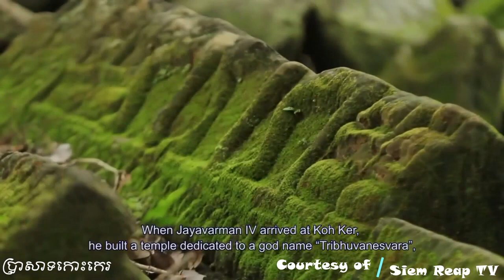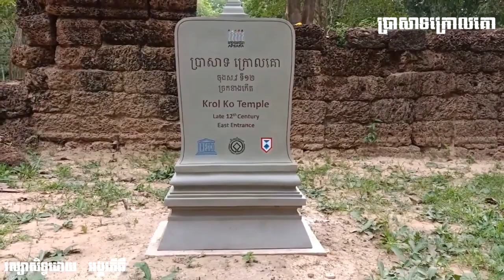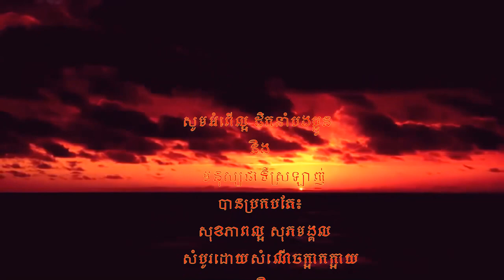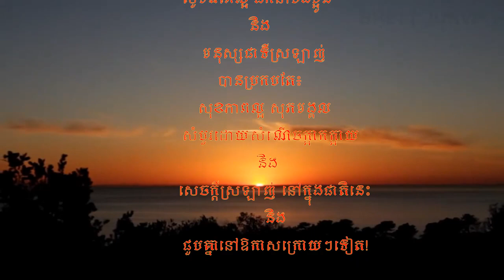សូមជូនធម្មទេសនា “ខន្តី” សំដែងដោយព្រះភិក្ខុសាន សុជា។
នៅសប្ដាហ៍នេះ យើងចង់លើកយកទម្លាប់មួយមកពិចារណាកែរលំអរ។ ទម្លាប់មូយនេះ ជាទម្លាប់ដែលធ្វើអោយយើងធ្លាប់មិនស្មោះត្រង់ ដោយមិនដឹងខ្លួន ជាទម្លាប់ដែលតែងជ្រកនៅ ក្នុងចិត្តថ្លើមយើងជាប្រចាំរាល់ល្ងាចព្រឹក។ ទំលាប់មួយនេះ មានលក្ខណះធម្មតា សាមញ្ញ ដែលយើងតែងអនុវត្តធ្វើស្ទើរតែដោយសភាវគតិទៅហើយនោះ គឺ៖ ការនិយាយពាក្យលើស ឬពាក្យបន្ថែម ដែលស្របគ្នានឹងសុភាសិត៖ បានតូចរួចធំ និងសាបមួយដៃប្រៃមួយចឹប ។ល។ សុភាសិតទាំងពីរនេះ ជាកញ្ចក់ឆ្លុះបញ្ចាំងពីទម្លាប់ នៃការនិយាយពាក្យមិនពិត ដែលទម្លាប់នៃការមិនស្មោះត្រង់តូចមួយ តែបើមិនកែរលំអរទេនោះ ទម្លាប់តូចមួយនេះ នឹងក្លាយទៅជាអត្តចរិកធំ ដែលជាចរិតមិនស្មោះត្រង់ ក្នុងជីវិតរបស់យើង។ ដូចពុទ្ធសុភាសិតមួយបានថ្លែងមកដែរថា៖ You are what you are doing! មានន័យថា អ្នកជាមនុស្សដែលអ្នកកំពុងតែធ្វើរាល់ថ្ងៃ។ ឧទាហរណ៍មួយទៀតជាមួយពាក្យរមណីយ៍ដ្ធាន។ បច្ចុប្បន្ន ខ្មែរយើងនិយមហួស ឬលើសក្នុងការប្រើពាក្យមួយនេះ។ ពាក្យរមណីយ៍មានន័យថា គួរជាទីសប្បាយរីករាយ ឬគួរជាទីចង់មើលចង់ឃើញ។ ដើម្បីធ្វើអោយកន្លែងមួយទៅជារមណីយ៍ដ្ធានបាន ទីកន្លែងនោះត្រូវតែមានសោភ័ណភាព អនាម័យ និងបរិស្ថានល្អ ដែលលក្ខខណ្ឌ័ទាំងនេះនឹងធ្វើទៅបាន ដោយការថែរក្សា និងអភិរក្ស ។ល។ ដើម្បីថែរក្សា និងអភិរក្ស កន្លែងដែលយើងចូលចិត្តទៅកំសាន្ត គ្រួសារនិមួយៗគួរចូលរួមទទួលខុសត្រូវរៀងៗខ្លួននូវការបន្ទោបង់ និងការទុកដាក់កាកសំណល់ មានសំរាមជាដើម។  នៅល្គឹកណាដែលកន្លែងទាំងនោះមិនទាន់បំពេញលក្ខខណ្ឌទាំងនេះបាននៅឡើយទេនោះ យើងគួរហៅទីកន្លែងទាំងនោះថា៖ កន្លែងកំសាន្ត ឬទីកំសាន្ត Tourist site ។ល។ ដែលជាពាក្យពិត មិនមែនជាពាក្យលើស ឬពាក្យមិនបន្ថែម។ ដូចពុទ្ធសុភាសិតមួយបានសំដែងមកដែរថា៖ ប្រយ័ត្នការគិតរបស់អ្នក។ ការគិតទាំងនោះនឹងក្លាយទៅជាពាក្យសំដីរបស់អ្នក។
ប្រយ័ត្នពាក្យសំដីរបស់អ្នក។ ពាក្យសំដីទាំងនោះនឹងក្លាយទៅជាទង្វើរបស់អ្នក។
ប្រយ័ត្នទង្វើរបស់អ្នក។ ទង្វើទាំងនោះនឹងក្លាយទៅជាទម្លាប់របស់អ្នក។
ប្រយ័ត្នទម្លាប់របស់អ្នក។ ទម្លាប់ទាំងនោះនឹងក្លាយទៅជាចរិតរបស់អ្នក។
ប្រយ័ត្នចរិតរបស់អ្នក។ ចរិតនោះនឹងក្លាយទៅជាវាស្នារបស់អ្នក។ ឬពាក្យសំដីទាំងនោះគឺជាអត្តសញ្ញាណរបស់អ្នកនិយាយ។ ដូច្នេះដើម្បីកែរលំអរការខ្វះខាតទាំងនេះ មនុស្សខ្មែរយើងគួរតែធ្វើអោយមានទម្លាប់ល្អមួយនៅគ្រប់ទំវើ និងការគិតពិចារ ណា គឺត្រូវរៀនប្ដេជ្ញាថា៖ បើគេធ្វើបាន យើងក៏ត្រូវតែធ្វើបានដែរ គឺយើងត្រូវតែ សស្រាក់សស្រាំនាំគ្នាថែរក្សា និងអភិរក្សកន្លែងកំសាន្តទាំងនោះទៅជារមណីយ៍ដ្ធានអោយទាល់តែបាន ដូចពាក្យ ដែលយើងនិយមហៅ ដើម្បីជាមោទនភាពសំរាប់ខ្លួនយើងផង និងសំរាប់សង្គមជាតិយើងផងដែរ។ គឺមានន័យថា៖ មោទនភាពជាតិ គួរតែកើតចេញពីលទ្ធផលនៃការព្យាយាមត្រូវ មិនមែនកើតមកពីការនិយាយបំប៉ោង ឬទម្លាប់និយាយពន្លើសនោះឡើយ។ ដោយហេតុថា យើងអាចភូតកុហកខ្លួនឯងបាន តែយើងមិនអាចលាក់បាំងការពិតបានឡើយ។ ខេង ខេមរៈ